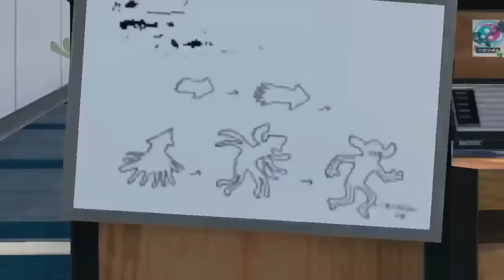SPLATOON kriegt 2 NEUE DLC MAPS: Piranha Pit & Ancho-V Games Hype-Trailer [60FPS/HD]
Dadurch sind eure Level zu 10000% notiert :'D
Mein Miiverse-Name: MrFS
Live kommentiertes Nintendo Gameplay von MrFeuerstachels!